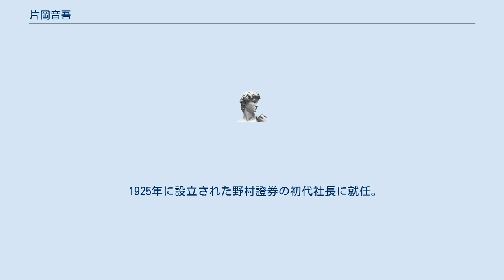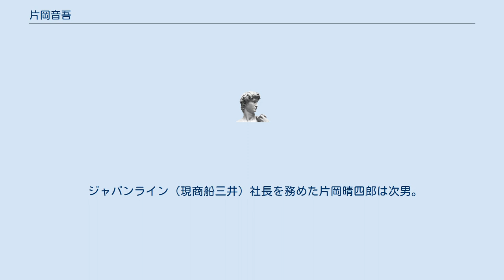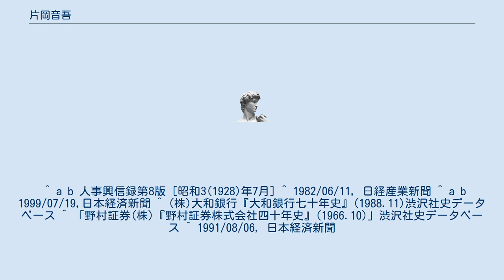片岡音吾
片岡 音吾（かたおか おとご、1880年2月 - 1948年5月6日）は日本の実業家。
野村證券初代社長や会長を務めた。
 大阪商業学校を経て、1906年東京高等商業学校（のちの一橋大学）卒業。
 日本興業銀行貸付課長を務めていた際に、切れ者との評判をきいた野村徳七にスカウトされ、新設された大阪野村銀行の実権を担う取締役兼支配人に37歳で就任。
 1920年大阪野村銀行に証券部が新設され、片岡は証券部部長に就任。
1922年に、アメリカ合衆国に証券業界視察のため派遣され、1923年に帰国。
 1925年に設立された野村證券の初代社長に就任。
1926年に公社債専門業者として営業を開始、1927年にニューヨーク出張所を開設。
1933年大阪信託社長。
1938年には公社債専業から脱却し株式業務へ進出するため、株式業務許可を得た。
1941年に野村證券社長退任、同会長就任。
 戦後の財閥解体の混乱期に公職追放で役員の大半を失った際には、北裏喜一郎に対し「野村証券はこの程度の追放で屋台骨がくずれることはないはずだ。玉ねぎのようにいくら皮をむいても新しい芽が出てくる。」と述べて励ました。
 ジャパンライン（現商船三井）社長を務めた片岡晴四郎は次男。
 ^ a b 人事興信録第8版 [昭和3(1928)年7月] ^ 1982/06/11, 日経産業新聞 ^ a b 1999/07/19,日本経済新聞 ^ (株)大和銀行『大和銀行七十年史』(1988.11)渋沢社史データベース ^ 「野村証券(株)『野村証券株式会社四十年史』(1966.10)」渋沢社史データベース ^ 1991/08/06, 日本経済新聞